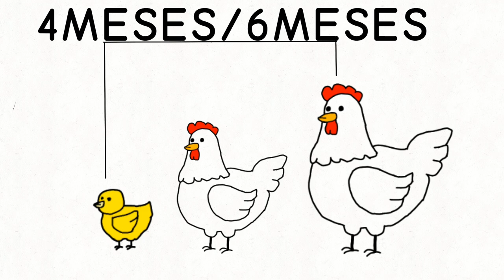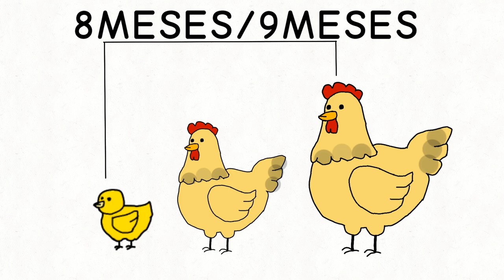DIFERENÇA ENTRE GALINHAS DE GRANJA E DE TERREIRO - ENTREVISTA JORNAL #10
Fatos sobre galinhas

INCREVA-SE OU LEVO SEU DOGUINHO ╔═╦╗╔╦╗╔═╦═╦╦╦╦╗╔═╗ ║╚╣║║║╚╣╚╣╔╣╔╣║╚╣═╣ ╠╗║╚╝║║╠╗║╚╣║║║║║═╣ ╚═╩══╩═╩═╩═╩╝╚╩═╩═╝

Capítulos
00:00 - Apresentação
00:52 - O Ambiente onde são Criadas
01:23 - Alimentação
01:37 - Quem choca mais ovos
01:49 - Omelete mais delicioso
01:55 - O tempo de crescimento da Galinha
02:11 - A melhor Carne
02:20 - Final